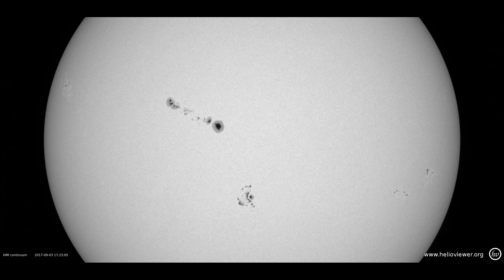Sunspots | 04/09/2017 | Region 2674 | 930MH | Class FHC | NASA | Solar Dynamics Observatory (SDO)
In questo video è possibile osservare le Regioni Attive dell'atmosfera solare registrate durante il Ciclo Solare 24 (SC24).
I video sul Sole sono stati realizzati attraverso la piattaforma Helioviewer.org

In this video it is possible to observe the Active Regions of the solar atmosphere recorded during Solar Cycle 24 (SC24).
The videos on the Sun were made through the Helioviewer.org platform

Sunspots information: NOAA SWPC

Max Resolution: 0.61 arcsec/px